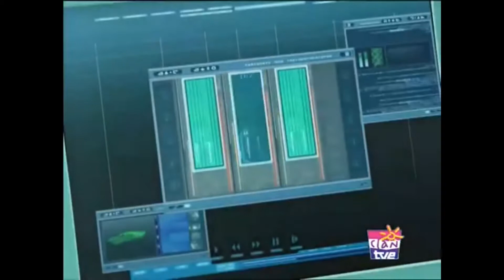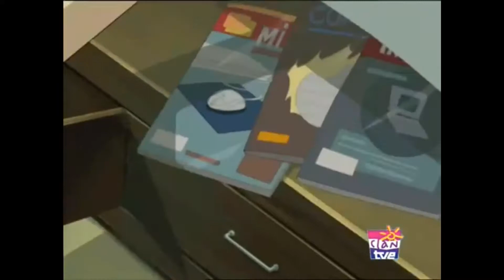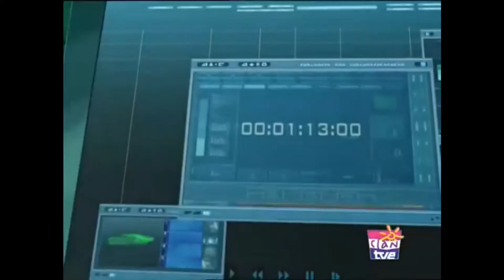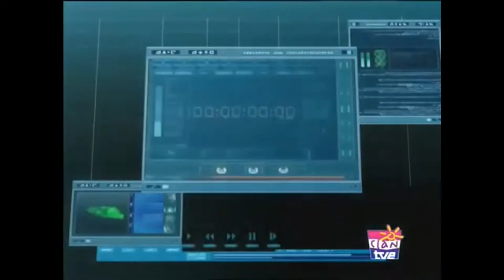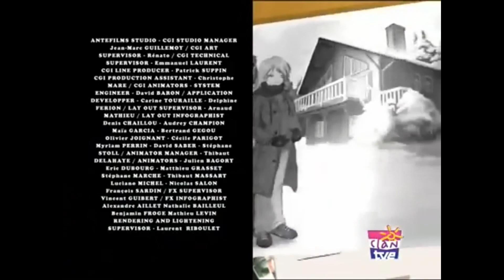Код Лиоко 61 Саботаж